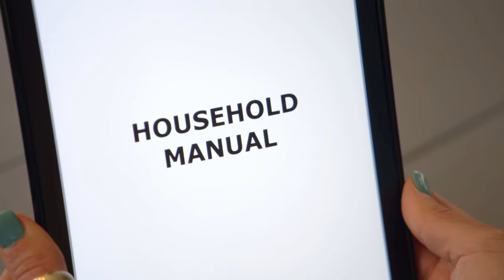"Some Women Need Make-up" No-Nonsense Mum SHOCKED | Wife Swap USA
A no-nonsense fire chief who tries to run her house like her battalion swaps lives with a conservative, stay-at-home wife who caters to her husband's every whim.